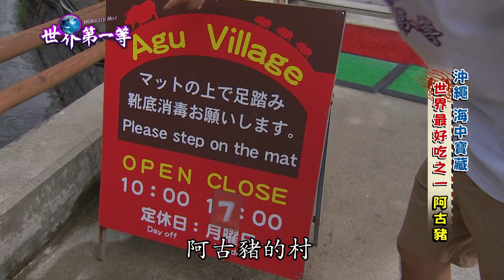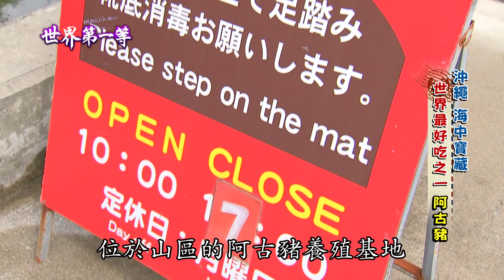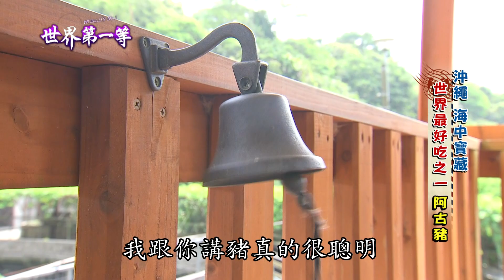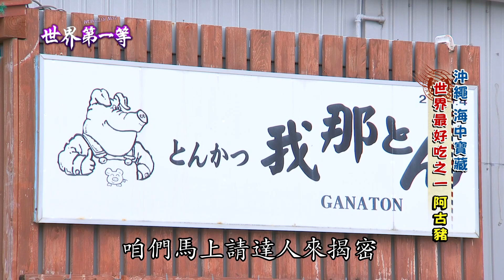【沖繩】世界七大美味之一 稱霸豬界-夢幻阿古豬（霜降肉脂肪 涮涮鍋）｜《世界第一等》845集精華版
世界第一等 845集 沖繩精華版
沖繩名產Agu豬被稱為夢幻之豬，是一種極為珍貴的品種豬，由於生長速度較慢，許多養殖戶漸漸不再飼養，使得其數量稀有且高價。Agu的肉質具有霜降肉脂肪的甘甜和美味，比起一般市面上的豬肉，其肉質更是優良並深獲好評。Agu豬富含麩酸，吃起來相當美味；低膽固醇含量也是其特徵之一。